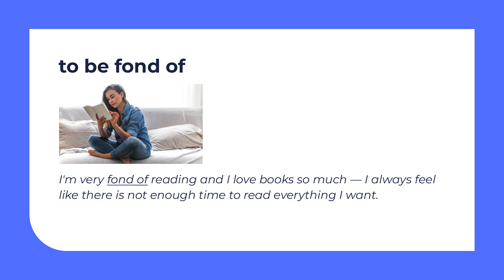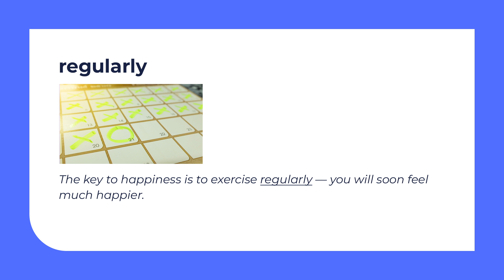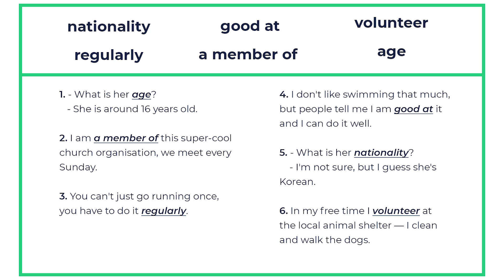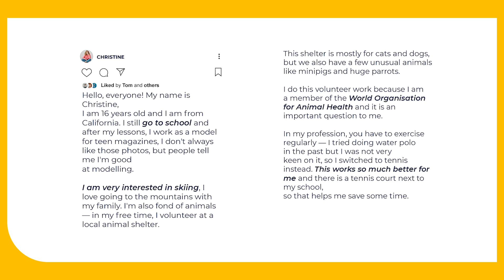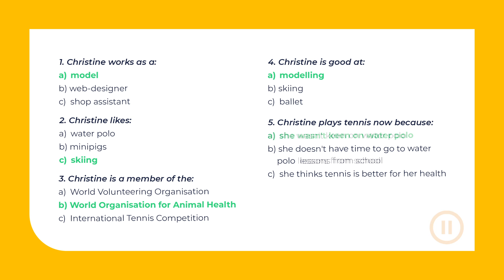9 клас. Англійська мова. How to introduce yourself. Writing